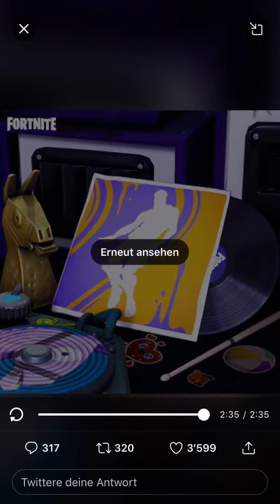Wackelig werden 🐛 Hol dir jetzt den neuen Wiggle Wild Lobby Track im Fortnite Shop!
Wackelig werden 🐛 Hol dir jetzt den neuen Wiggle Wild Lobby Track im Item Shop!